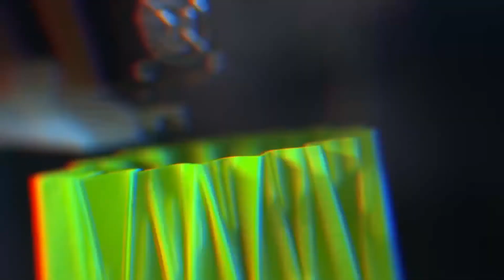Interview with Chris Aiello, co-owner of a new binder-jet 3D printing shop FreeFORM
Why start a 3D printing service bureau during a pandemic? A co-founder of Pennsylvania shop FreeFORM, Chris Aiello, discusses that with The Additive Report Editor Don Nelson in a wide-ranging conversation about metal additive manufacturing, parts designing, and the future of AM.